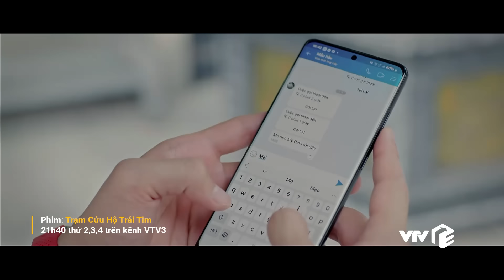TRỰC TIẾP VTV3 | Full Tập 38 - Trạm Cứu Hộ Trái Tim | VTV Giải Trí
Trạm cứu hộ trái tim Tập 38
Hà đã từng tin và yêu Nghĩa đến tận cùng và cùng từng bị Nghĩa tổn thương đến tận cùng. Hà cũng từng thù hận, từng yếu đuối và cũng từng quyết liệt đấu tranh. Nhưng rồi đến hôm nay, khi bé Kitty đã 3 tháng tuổi, Hà nhận ra rằng những thù hận không làm mình hạnh phúc hơn. Hà đã quyết định tha thứ cho Nghĩa để bắt đầu một cuộc sống mới, bình an và mạnh mẽ hơn.
Mỹ Đình với những nỗi lo xoắn quẩy trước khi gặp mẹ Nam thế nào thì đến khi gặp rồi thì y rằng, Mỹ Đình lo là đúng. Mẹ Nam đã gặp hẳn chồng cũ của Đình để “điều tra”, đúng là yêu đương mà có phụ huynh vào cuộc là không phải chuyện đùa mà.
Lịch phát sóng:
Mình yêu nhau, bình yên thôi: 20h00 thứ 2 đến thứ 6 hằng tuần trên VTV3
Nữ hoàng quảng cáo: 18h00 thứ 2 đến chủ nhật hàng tuần trên VTV3
Trạm cứu hộ trái tim: 21h30 thứ 2,3,4 hằng tuần trên kênh VTV3
Người một nhà: 21h30 thứ 5,6 hằng tuần trên kênh VTV3